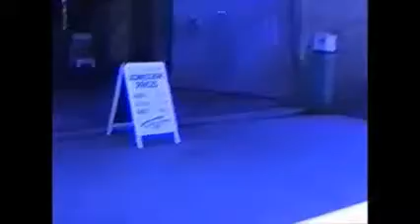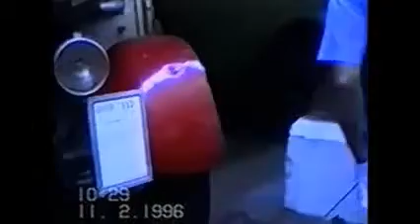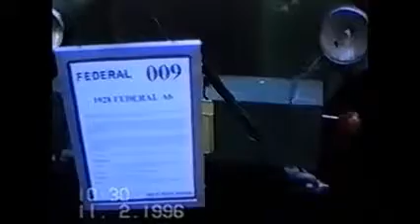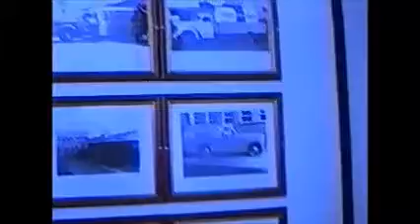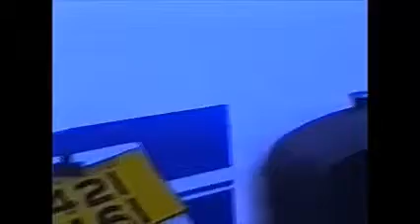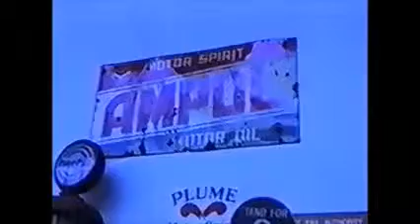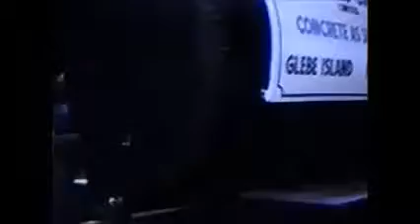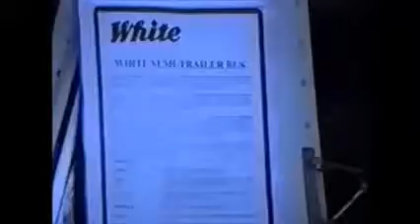Truckies in a truck n bus museum 1994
Glenn, shane and terry in the truck and bus museum Sydney 1994